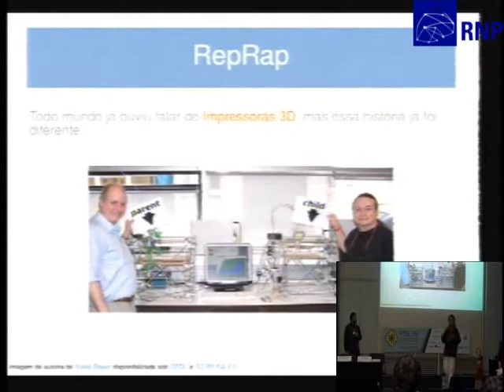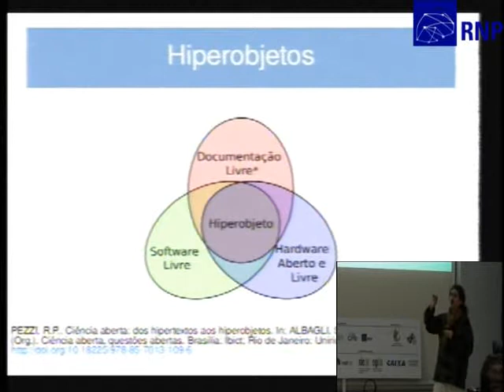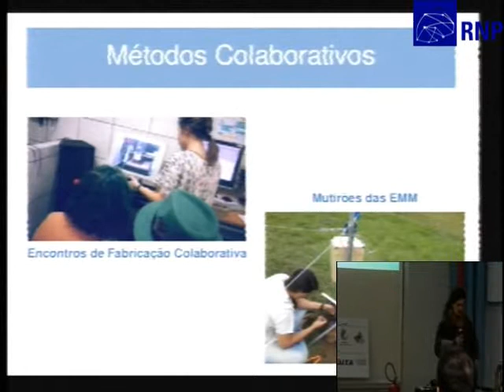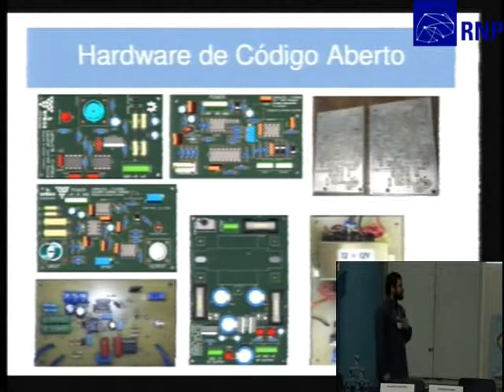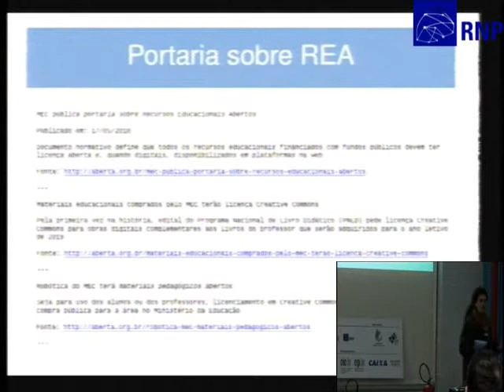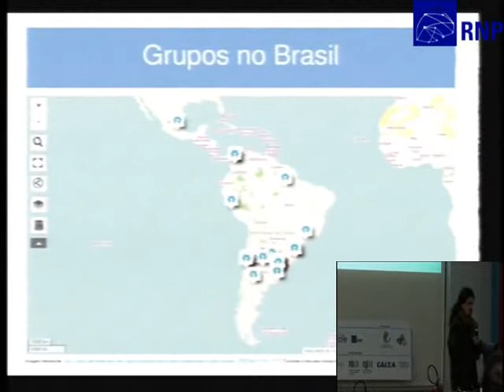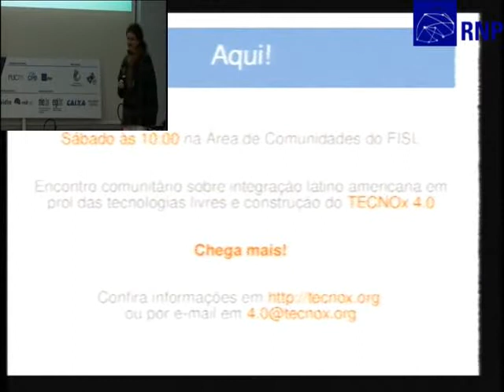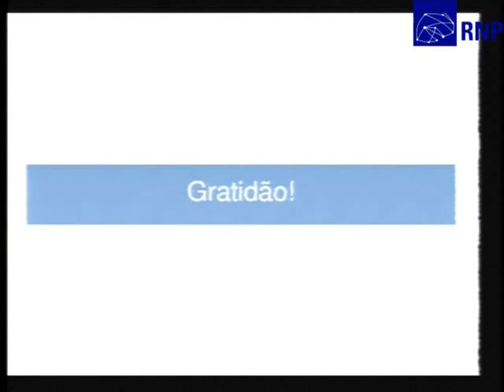Hardware Aberto e Livre,SL e suas contribuições na ciência e educação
O Hardware Aberto e Livre (HAL) tem sua inspiração no Software Livre (SoL). Em tempos em que o acesso aos equipamentos de tecnologia digital dispara em todas as camadas da sociedade, tendo cada vez mais dispositivos conectados à rede, é evidente que devemos levar cada vez mais adiante a implementação das tecnologias livres, tanto no âmbito científico quanto no cotidiano.
Demonstrar as aplicações das tecnologias livres, em especial quando aplicamos HAL e SoL de maneira integrada, possibilita novos olhares e perspectivas diante das tecnologias digitais, em um momento histórico no qual o cidadão comum é colocado no papel de mero espectador e consumidor desse tipo de tecnologia. Consolidar a sintonia e convergência entre os movimentos de HAL e SoL é uma forma estratégica de enfrentarmos esse cenário de abundância e desinformação em tecnologia digital.
Nessa palestra, pretendemos contextualizar a formação do movimento de HAL e SOL, seu momento atual, abrangências regional e global e suas aplicações diretas na ciência e educação.
O Centro de Tecnologia Acadêmica é um laboratório que tem como objetivo o desenvolvimento de tecnologias livres com uma metodologia de integração de abordagens emancipatórias, como Recursos Educacionais Abertos, Hiperobjetos, Software Livre, dentre outras. Utilizamos HAL e SoL para promover a ciência e educação,  seja desenvolvendo equipamentos para pesquisa no Instituto de Física da UFRGS, para ensino de física, ministrando oficinas para aprendizado de eletrônica, programação e documentação. A equipe do CTA fez parte da organização do Primeiro Encontro Brasileiro de Hardware Aberto e Livre (e-HAL) em São Paulo e faz parte do movimento social global GOSH (Global Open Science Hardware, ou Hardware para Ciência Aberta Global).

Leonardo Sehn,Marina de Freitas,Alisson Claudino de Jesus e Rafael Pezzi